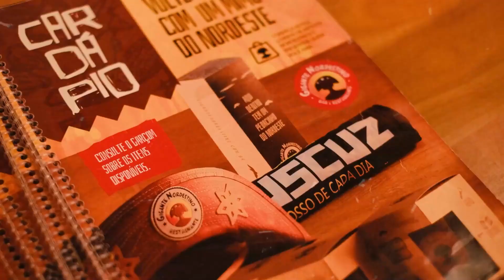A Barreira não pode ser discriminada!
Por aqui temos todos os dias o @souluizfernando e o @marquesbeer falando sobre o Vasco da Gama com uma dose de descontração e muita paixão pelo futebol, e claro, sempre acompanhado de uma boa cerveja.

Episódio novo todas as quintas-feiras com notícia, boa conversa e entretenimento sobre o Gigante da Colina e os acontecimentos do futebol brasileiro. Tudo isso regado a muita cerveja!